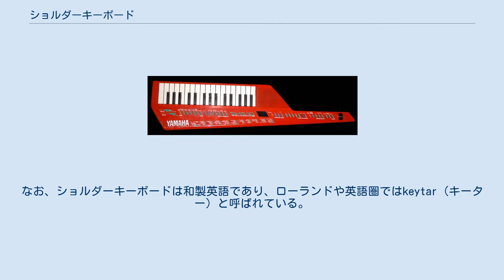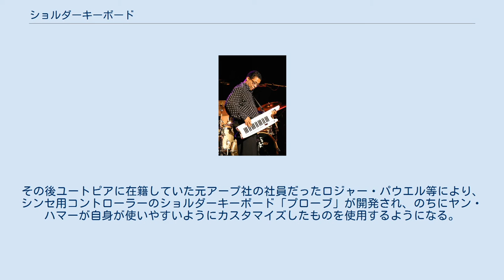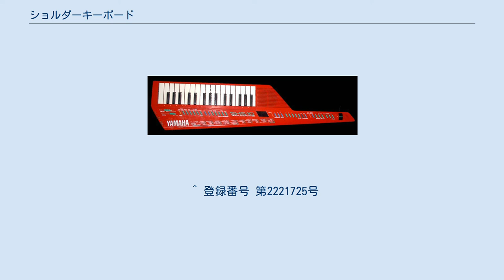ショルダーキーボード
ショルダーキーボード（ヤマハSHS-10） ショルダーキーボードはシンセサイザーの鍵盤部分をギターのように肩からストラップで吊るして、演奏出来るようにした楽器の総称である。
なお、ショルダーキーボードは和製英語であり、ローランドや英語圏ではkeytar（キーター）と呼ばれている。
 ハービー・ハンコック による演奏 現行のものは大きく分けて、音源一体型と音源を内蔵しないコントローラーのみの機種の二つに分類される。
音源部分は一般のシンセサイザー同様にアナログ音源、デジタル音源の機種がある。
コントローラーのみの機種では、MIDI信号を発するための鍵盤とスイッチのみが装備される。
従って本体のみでは楽器として発音させることはできない。
MIDIケーブルにて（トランスミッターでワイヤレス化することも可能）外部に接続するMIDI対応音源モジュールに接続し、そこから発音させる仕組みになっている。
なお、廉価版のモデルでは音源とスピーカーを内蔵していて単体で発音出来る製品もある。
 基本的にどのモデルもギターの風貌をモチーフにした形状になっていて（一部据え置き兼用モデルもあり、こちらは通常のキーボードと同じ長方形の形状をしていて、グリップ部分がない）、ギターのネックやヘッドにあたる部分（グリップ）に各種エフェクト機能のスイッチ類が装備され、ボディにあたる部分に鍵盤が上向きに装備されている。
ストラップもモデルによっては専用ストラップもあるものの、ギターやベースの物を流用することが出来る。
ドラマー同様に、通常は定位置に留まっている（大体はステージ後方）のキーボーディストも、ギタリストやベーシストのように縦横無尽にステージを動き回ることが出来るため、過去多くのキーボーディストがキーボードソロが多い曲などで、コンサートや歌番組にて良く使用した。
 一時期、どのモデルもメーカーで製造されておらず絶版商品になっていたため、新規に手に入れる場合は中古楽器店、ネットオークションやリサイクルショップなどで探したり、既存のMIDIキーボードを改造して製作する必要があった。
しかし、最近ではローランドやコルグで久々にニューモデルが発表されるなど、ショルダーキーボードは再び息を吹き返しつつある。
 黎明期には、まだ既製品としてのショルダーキーボードが存在していなかった70年代前半にエドガー・ウィンターがアープ2600用のコントローラーにストラップをつけショルダーキーボードとして使用していた。
その後ユートピアに在籍していた元アープ社の社員だったロジャー・パウエル等により、シンセ用コントローラーのショルダーキーボード「プローブ」が開発され、のちにヤン・ハマーが自身が使いやすいようにカスタマイズしたものを使用するようになる。
他には日本の電子楽器メーカーのヒルウッドより61鍵のキーボードにストラップをつけ立奏できるよう開発されたRB-1という製品が発売されたり、更に70年代末から80年代に入りクラヴィターやモーグ・リバレーションといったショルダーキーボードが発売され、ハービー・ハンコックやジョージ・デューク等の使用によりショルダーキーボードが一般的にも認知されるようになった。
 メディアを再生する ショルダーキーボードを弾いている女性、韓国にて ショルキーはヤマハの登録商標である。
 ^ 登録番号 第2221725号